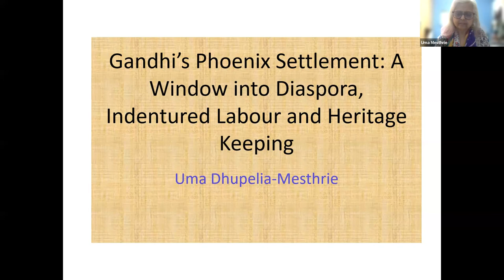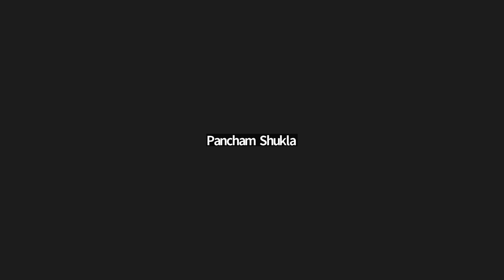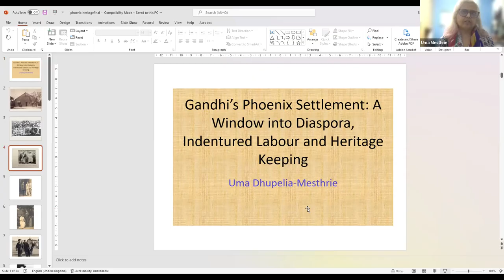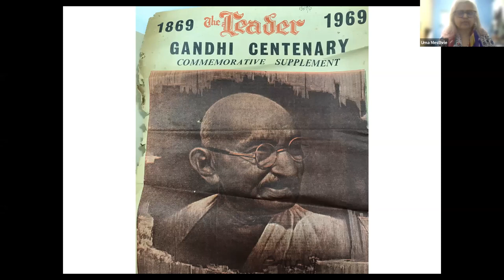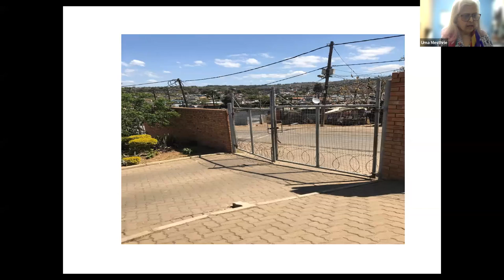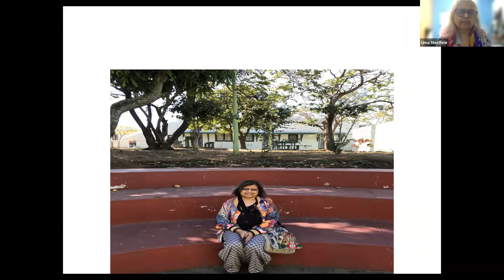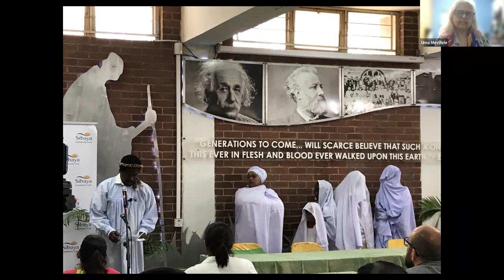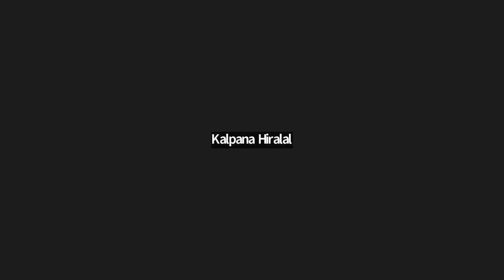Gandhi’s Phoenix Settlement: A Window into Indentured Labour, the Diaspora and Heritage Keeping